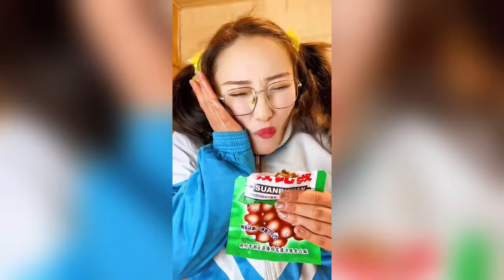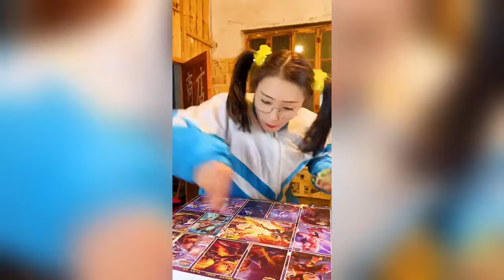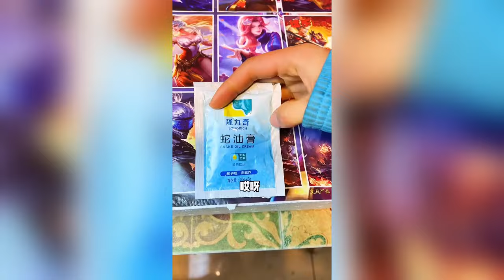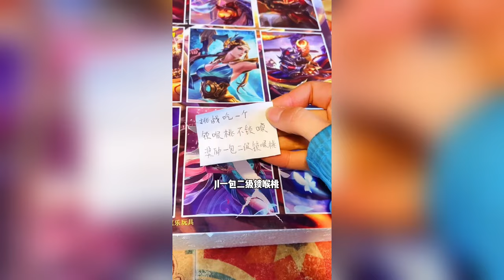還記得童年的小賣部嗎？一塊錢的獎狀二妮兒買不起，於是買了8毛錢第二名的獎狀#funny